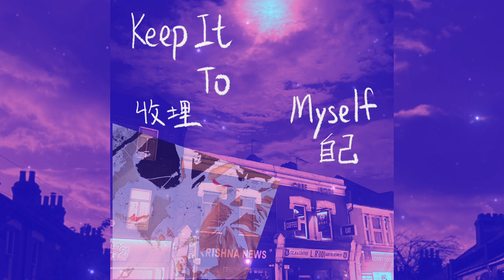Am.ok - Keep It To Myself (official audio)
Stream 'Keep It To Myself'

Band Members:
Singer, guitar, songwriter, mixing: Jeff

Lyrics:

Every moment every second I'd be thinking about you
Meanwhile you have already moved on and have found someone new
I told you my insecurities you turn it into something real
Now I have learnt to keep it to myself

I wrote you a song
I want you to come with me
It was a love song
But you never liked it
Instead you're listening
To something that's unholy
That's what you believe in
And I cannot change it

Every moment every conversation I had gone through a thousand times
I realise how much of a dumbass I was to believe in all your lies
You only cried for a second but I cannot trust for the rest of my life

Wooooooooo
I'm singing
Wooooooooo
Keep it to myself
Wooooooooo
I'm singing
Wooooooooo